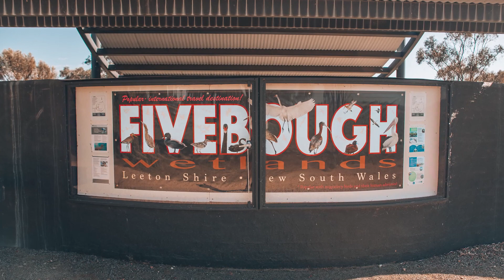WETLANDS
Here is a little walk around of the Fivebough Wetlands in Leeton NSW.

GEAR:
- Canon 6D
- SanDisk Extreme 64gb
- Sigma 27-70mm EX f2.8
- Takstar SCG-598
- DJI MINI 2